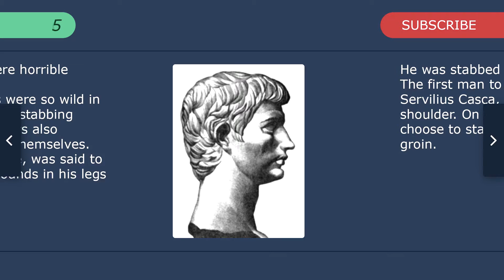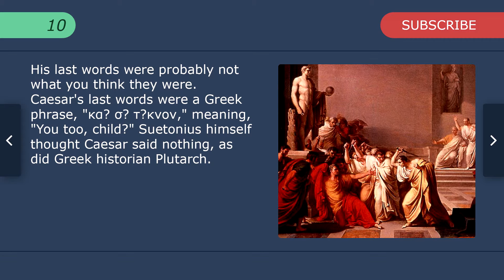Top 10 Facts - Caesar // Top Facts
1. He was too powerful for his own good. The conspiring senators ultimately believed that power belonged to a collective group (them) and not one person. Caesar's dictator for life status and dismissals of Senate procedures cultivated tensions that ended in his demise.

2. He probably died a slow death. Caesar was stabbed multiple among a throng of about 60 Senators. Out of all his wounds, only one delivered to his chest was said to be the devastating blow. Yikes.

3. Stabbing wasn't the only option. Other ideas to kill Caesar included pushing him over a bridge, attack him while he went on a walk, and even assassinate him during the time of the elections. It seems the possibilities were endless.

4. His wife knew best. Days before his assassination, Caesar was warned not to go near the Senate, due to various rumors. His wife's concerns were even brushed off after she told him that she had a vision of warning. If only he had listened.

5. The Senators were horrible knife—wielders. The conspirators were so wild in their attack that in stabbing Caesar, the Senators also managed to harm themselves. Brutus, for example, was said to have obtained wounds in his legs and hand.

6. He was stabbed in the junk. The first man to stab Ceasar was Servillius Casca, in the upper shoulder. On another note, Brutus choose to stab Caesar... in the groin.

7. He adopted son carried on his legacy. Despite having a living son (his mother being Cleopatra), Caesar instead adopted a great nephew, Octavian, to take over his legace. He was the first ruler of the Roman Empire after Roman Republic fell apart. Octavian became the emperor Augustus.

8. The killers badly musjudged what the public's reaction would be. A majority conspirators involved with Caesar's death had to flee Rome due to the revolt from the people that followed. Guess they weren't all that grateful in being saved from Caesar's power after all.

9. Art imitates life ... even when it's really painful. A statue of wax was created in Caesar's honor that displayed all 23 of his stab wounds.

10. His last owrds were probably not what you think they were. Caesar's last words were a Greek phrase, meaning, "You too, Child?" Suetonius himself thought Caesar said nothing, as did Grekk historian Plutarch.